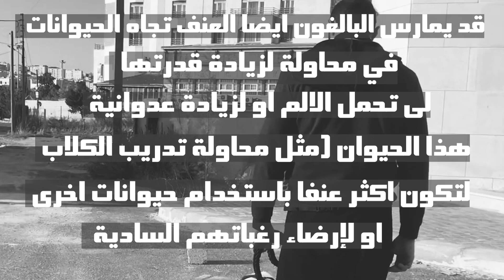إعادة تأهيل الكلاب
نتائج العنف ضد الكلاب